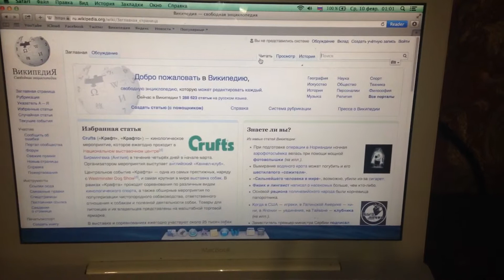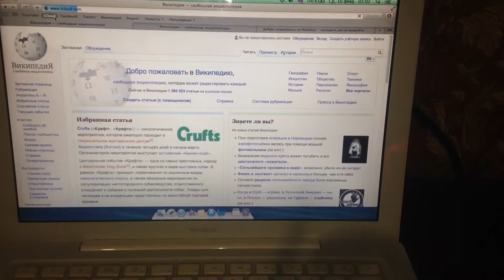MacBook mid 2009